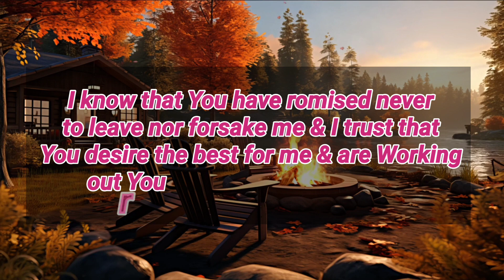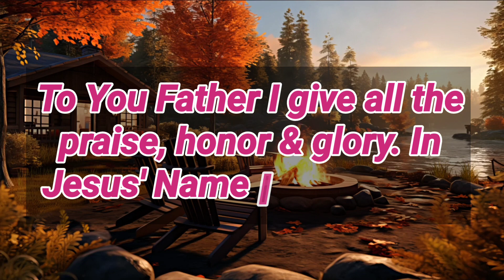though any moments of doubt of fear bring me back to the promise for you...